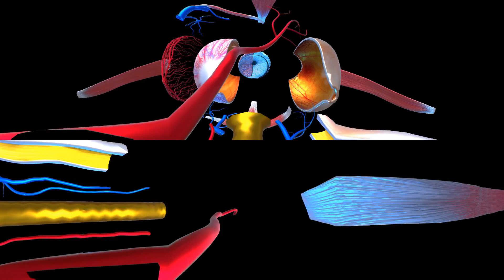The Eagle Eye VR Experience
Algatech present - AstaPure(R) EyeQ - The Virtual Reality Experience
Inspired by the superb vision and natural mechanism of the eagle’s eye, Algatech announces AstaPure®-EyeQ, a clinically supported, microencapsulated, cold water-soluble 2% natural astaxanthin powder.

In nature, astaxanthin complexed with other carotenoids is found in the eyes of birds, such as eagles, that depend on their superb vision for survival. The astaxanthin protect its eye from oxidative stress and radiation. AstaPure(R) EyeQ ,a proprietary microencapsulation form of natural astaxanthin is encapsulated with a unique formula of completely biodegradable and natural materials, enabling higher bioavailability in the eyes and brain